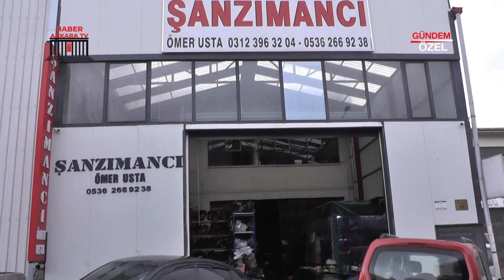ŞANZIMANCI ÖMER - YENİMAHALLE / ANKARA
ŞANZIMANCI ÖMER Firma Sahibi ve Çalışanları,